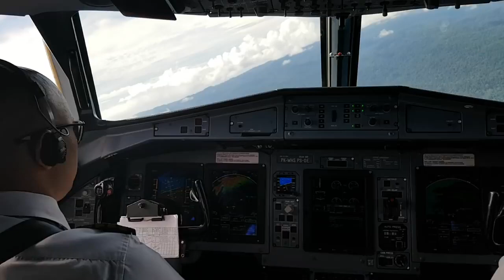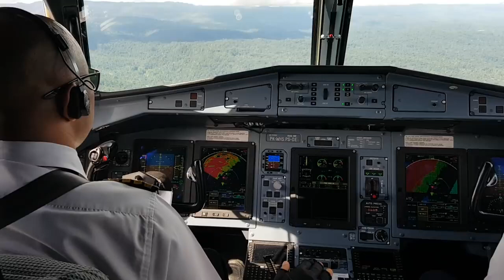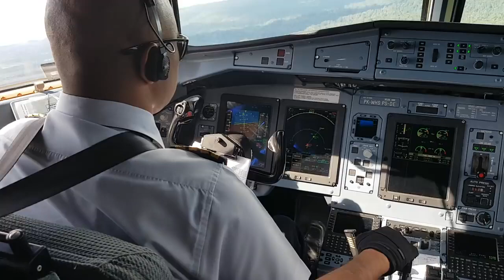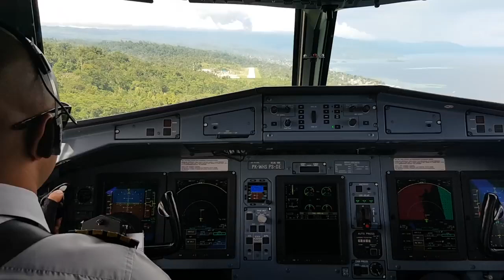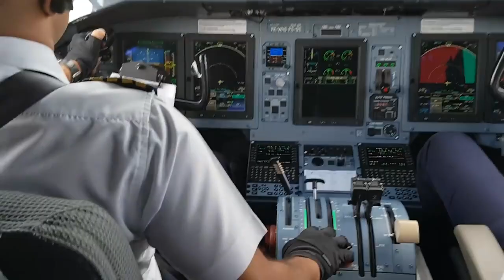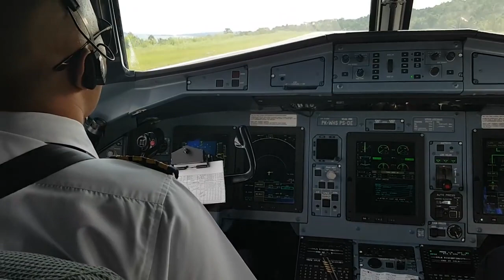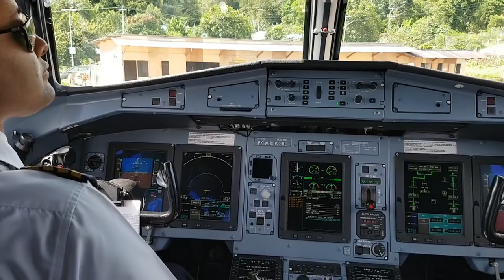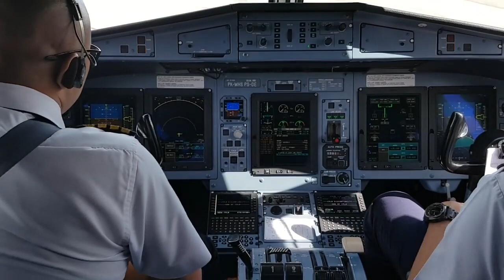Penampakan ketika pesawat Landing di Torea Fakfak, Papua Barat, dgn ATR 72 600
melihat pesawat yg landing dr kokpit room, seru dan menegangkan

Penampakannya yaitu Bandara Torea Fakfak dan pemandangan kota Fakfak yang INDAH.